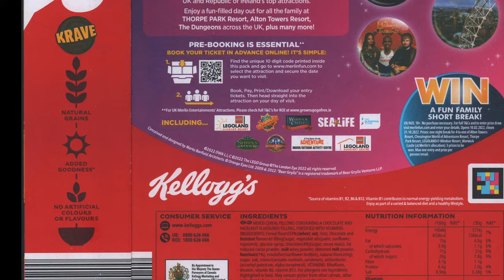220508 Kellogg's Krave Chocolate Hazelnut Flavour 410g Cereal Box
INGREDIENTS
UP IRL MIXED CEREAL PILLOWS CONTAINING A CHOCOLATE AND HAZELNUT FLAVOURED FILLING, FORTIFIED WITH VITAMINS.
INGREDIENTS: Cereal flours(53%)(wheat, oat, rice), chocolate and hazelnut flavoured filling(sugar, vegetable oils(palm, sunflower, rapeseed), glucose syrup, chocolate(4%)(sugar, cocoa mass), fat reduced cocoa powder, milk whey powder, skimmed milk powder, hazelnuts(1%), emulsifier{sunflower lecithin), natural flavouring), sugar, salt, colours(annatto norbixin, carotenes), antioxidants (ascorbyl palmitate, alpha tocopherol). VITAMINS: Riboflavin, thiamin, vitamin B6, vitamin B12. For allergens see ingredients highlighted in bold. May contain gluten from other cereals, other nuts. Best before: see top. Store in a cool dry place.

inspecting, noticing, observing, showcase, spotting, surveying, taking a look at, unguided tour, viewing, walk through, witnessing ﾠﾠ
ﾠﾠ